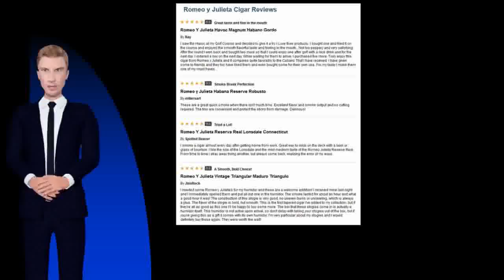Fine Quality Cigars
It is a crop, however, which enables the manufacturer to turn out an unusually fine grade of cigars well suited to meet the growing demand for fine quality cigars.
 medium Maduro to the milder Natural, there is a blend for every smoker that appreciates fine Dominican cigars. Not sure which one will fit your palate best?
Buy discount Punch Clasico Mag Mile Cigars online . Low prices, 24/7 customer service and fast shipping!
Jan 6,  - Read this report to see the 10 most affordable mild cigars packed with  smokers who want a good example of what a fine Nicaraguan cigar
The latest Tweets from Don's Fine Cigars (@DonsCigars).  Rocky Patel's first foray into Dominican cigars made a big splash as Cigar Snob rated the rich Dark
Dominican cigar brands as Zino, Griffins, Avo, Vega Fina, Pleiades. Best price shipping worldwide.
Posts about mild cigars written by cigarfan.  thin leaves with an abundance of fine veins, good color, texture and aroma; the plant has an average height of 2.20
Davidoff is a maker of fine tobacco products and accessories. Our products include cigars, cigar accessories, pipes, pipe tobacco and pipe accessories.
best cigars for the money
best tasting cigars
best cigar 2016
good cigars for beginners
best cigars in the world
cigar aficionado top 25 2017
best cigar brands
best cigars 2017